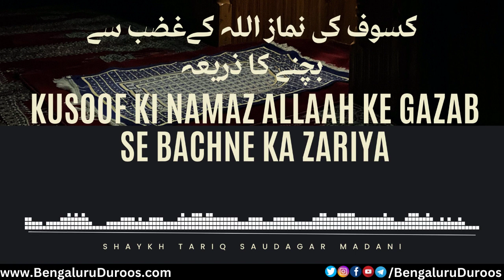Kusoof Ki Namaz Allah Ke Gazab Se Bachne Ka Zariya | Shaykh Tariq Saudagar Madani